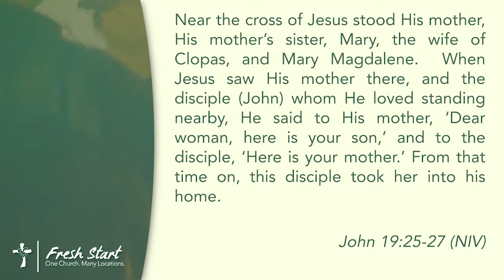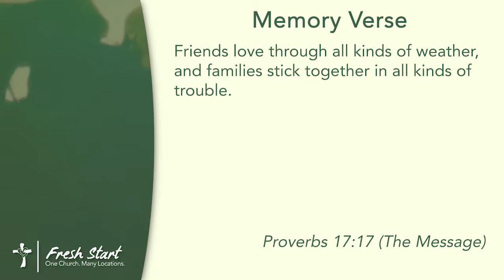Seven Words From Jesus - Part 3: The Word of Love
Message from Pennsylvania Ave United Methodist Church / Fresh Start.

• Pine City:
Traditional Service - Sunday @ 10:00am
Contemporary Fresh Start 6:11 Service - Saturday @ 6:11pm

• Horseheads (Regal Theatre, Arnot Mall):
Contemporary Fresh Start Service - Sunday @ 10:00am

Visit PAUMConline.org for more information!